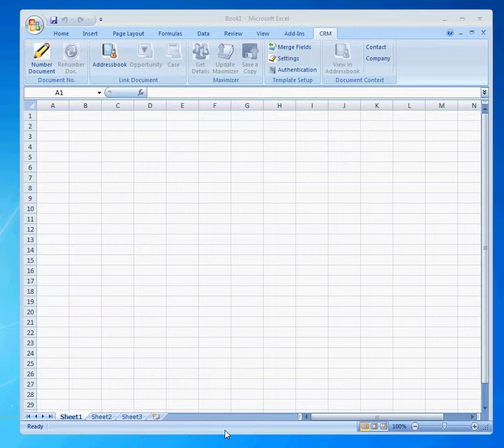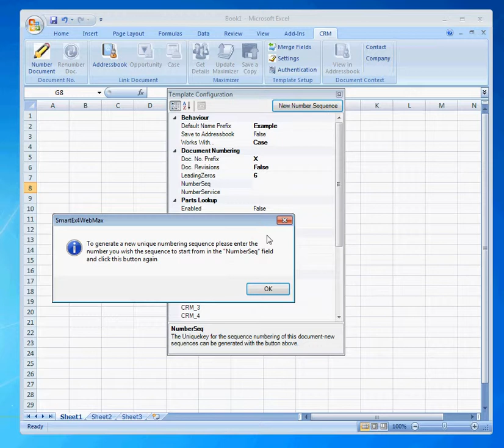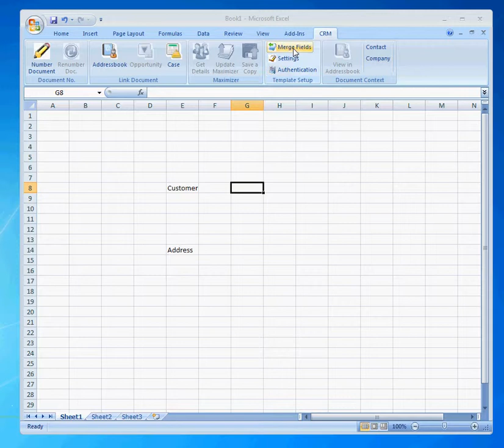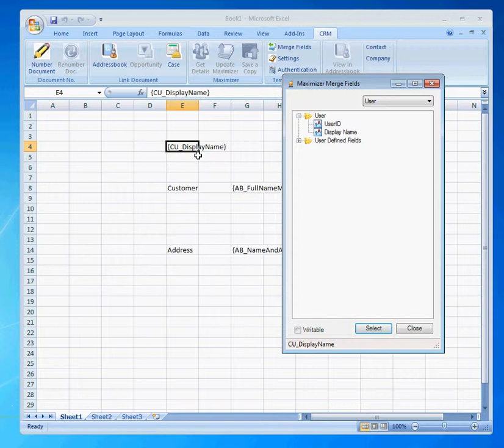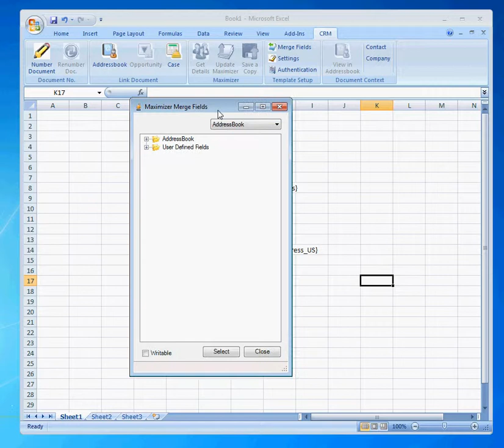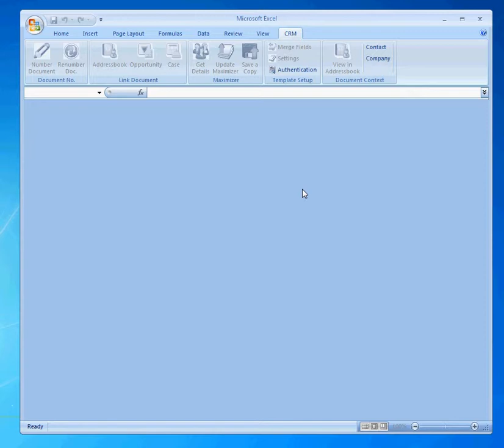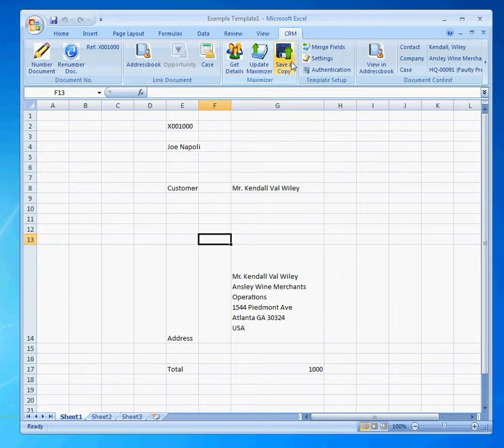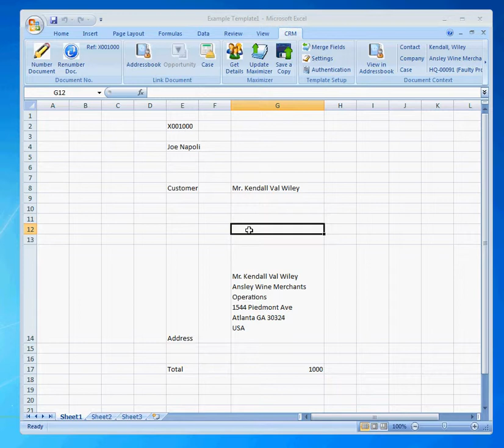Tutorial Part 1 - Template Creation with Maximizer CRM Excel Integration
This Tutorial shows you how to configure most Excel templates to work with Maximizer CRM using our Excel Integration.  In the tutorial we show how to set up merge fields.  How to set up write backs and how to configure unique document numbering.